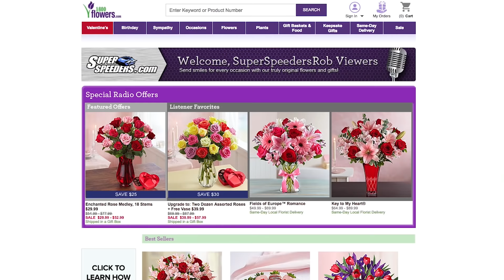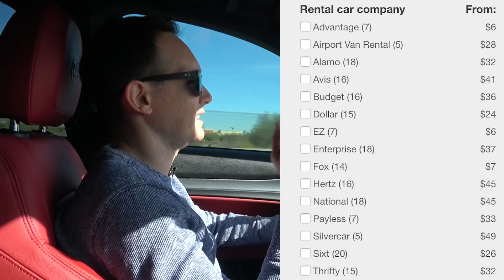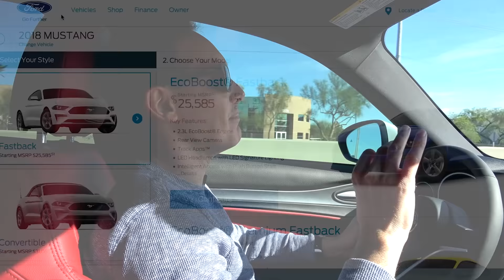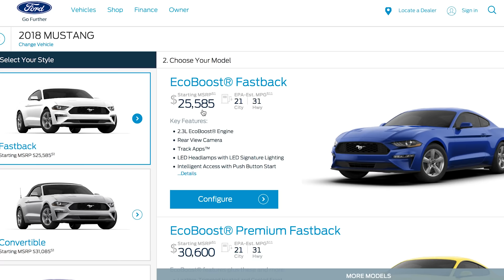A Classic Rental Car Scam And How To Avoid It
To Order 18 Fresh Cut Roses for JUST $29.99. (It's really a killer deal) Thanks 1-800 Flowers for sponsoring todays video.

As a rental guy, I should have known better. Its your money, i'm just trying to help you keep more of it in your pocket. Its all about value. If you rent a base mustang, you are essentially being taken for a ride.